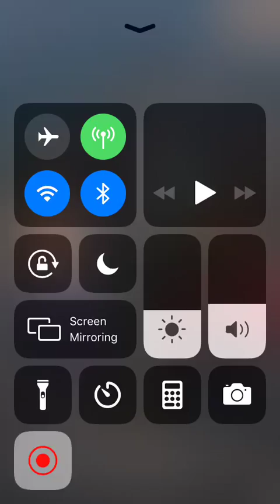Age of Z (iPhone 6) - Level 2 (First 10 Minutes of Gameplay)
Somehow missed recording level 1.